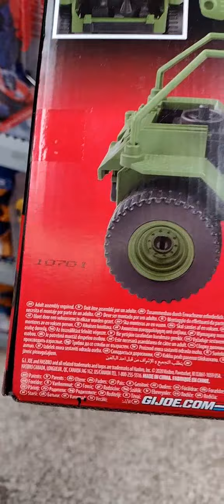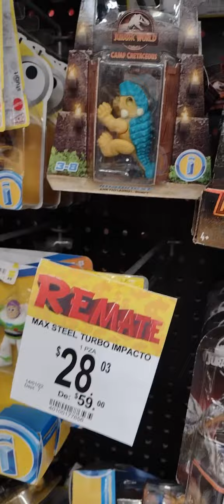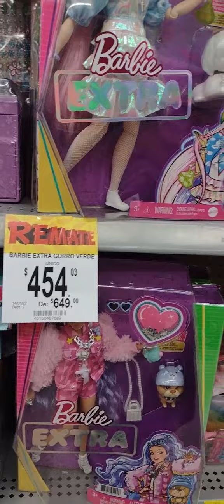Buscando Juguetes Rezagados En Supermercado